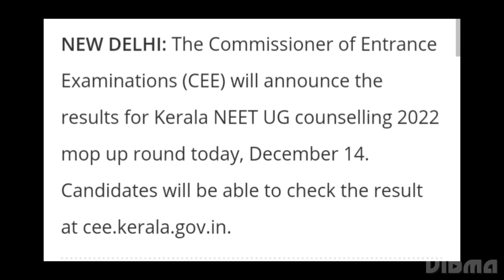KERALA NEET COUNSELLING 2022 REVISED MOP-UP ROUND RESULT RELEASED, HOW TO CHECK, ADMISSION, DOCUMENT